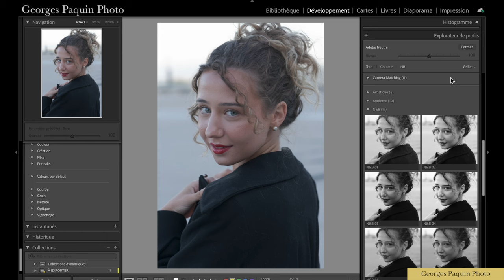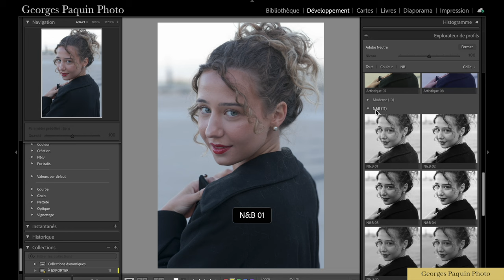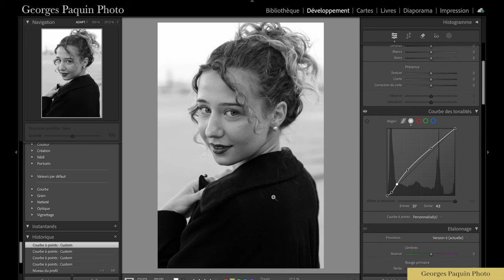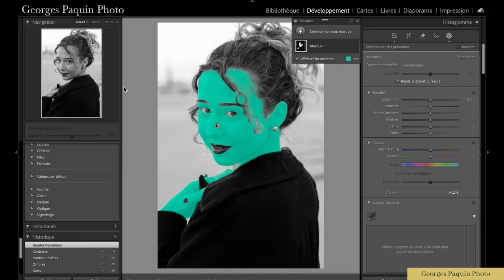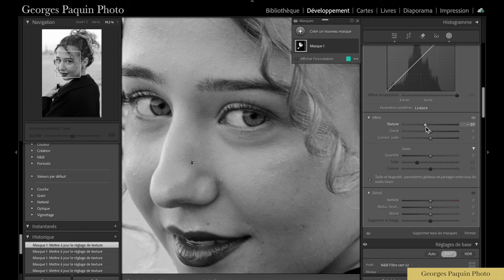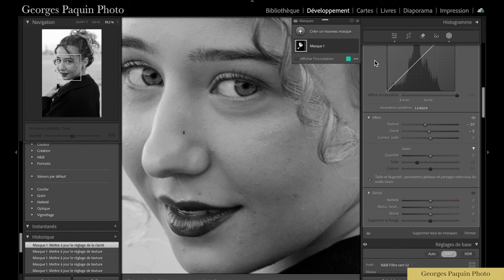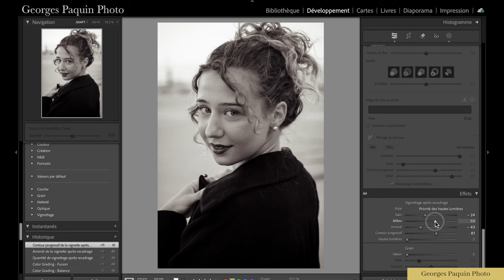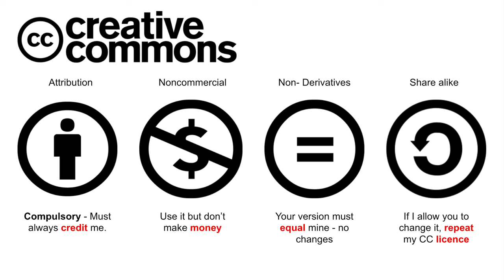Comment adoucir la peau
Dans ce tutoriel:

🟢 Les profils de traitement noir & blanc
🟢 Un masque pour adoucir la peau